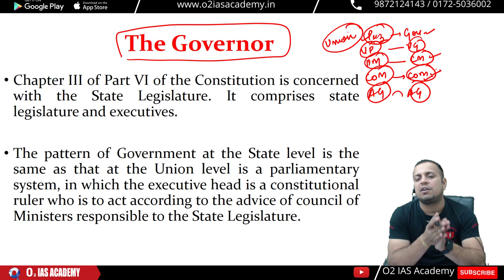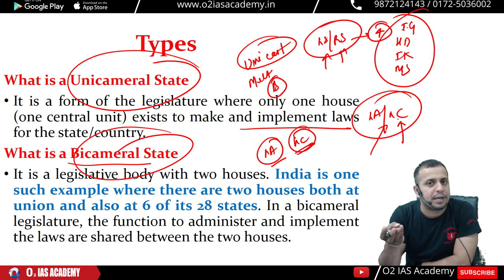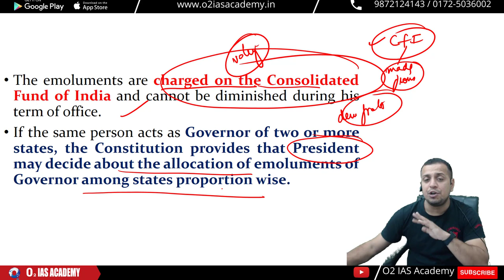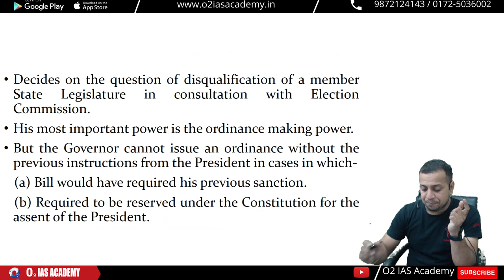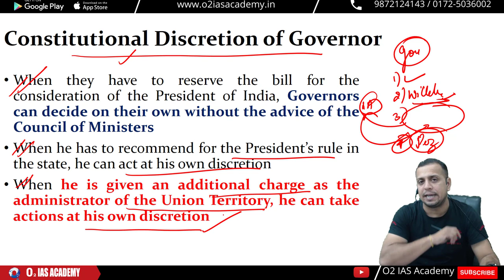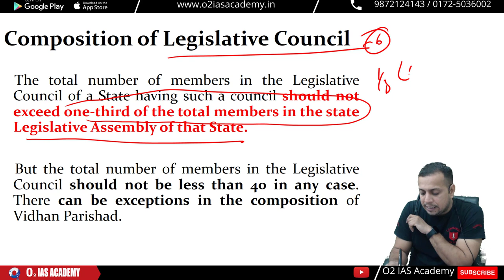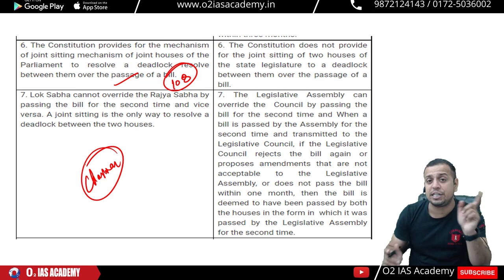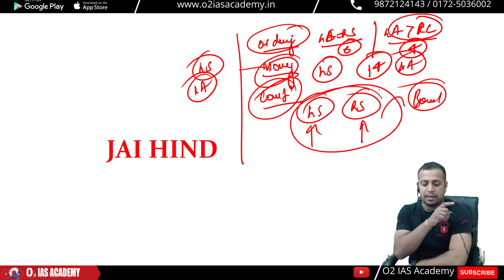Himachal Naib Tehsildar 2021 Preparation | Himachal NT 2022 Free Course | Indian Polity Lecture- 6